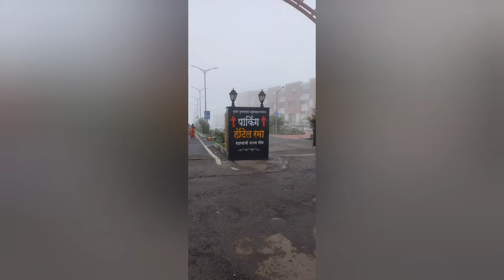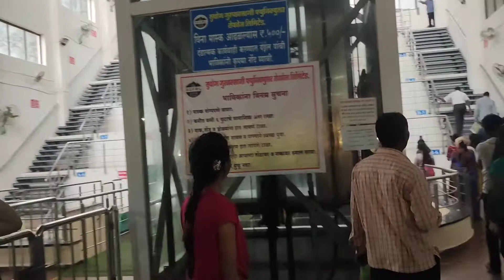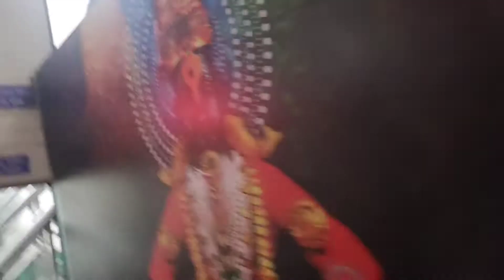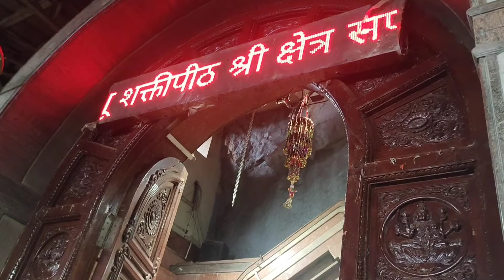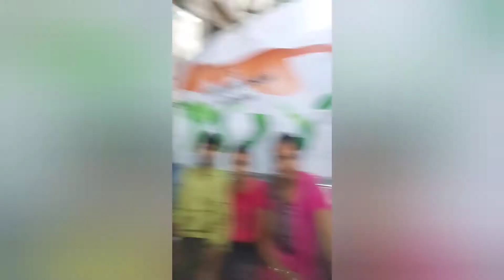సప్తశృంగి నివాసిని దేవి క్షేత్రం.పులి కాపలాగా వుండే ఆలయం complete tour in telugu |shiridi tour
Day 2 tour:Shiridi vlogs

సప్తశృంగి భారతదేశంలో మహారాష్ట్రలో నాసిక్ నుండి65 కి. మీ దూరంలో ఉన్న హిందూతీర్థయాత్ర.హిందూసంప్రదాయం ప్రకారం సప్త శృంగి నివాసిదేవత ఏడు పర్వత శిఖరాలలో నివసిస్తుంది
ఈ దివ్యక్షేత్రం ఏడు పర్వత పక్తుల మేలు కలయిక కావడంతో ఈ క్షేత్రాన్ని సప్తశృంగి అని పిలవడం జరుగుతుంది
పశ్చిమ కనుమల్లో సహ్యాద్రి పర్వతాలలో కొలువైన ఆలయం

ముఖ్యమైన పండగలు :దసరా, చెత్రోత్సవం